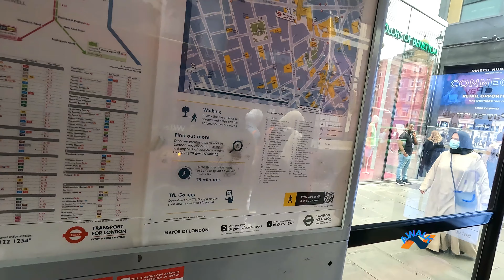London Walk 🥵 Heatwave Walk in London [4K HDR] Aftermate of heatwave July 2022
Heatwave Summer Walk in the Tourist Zone 🥵 [4K]

Thank Thank you for supporting my channel.

Reproduction, reupload, rebroadcast and distribution of our video's are prohibited.